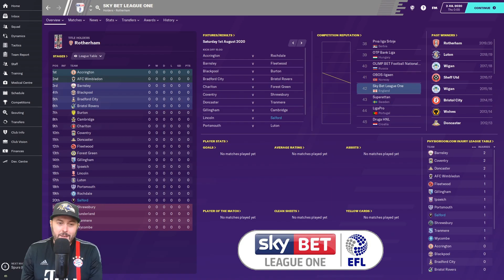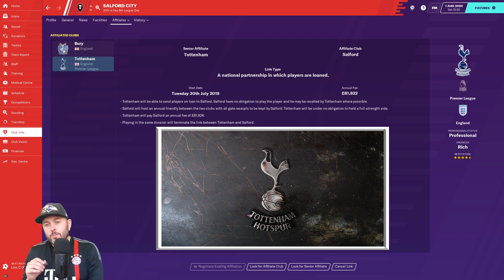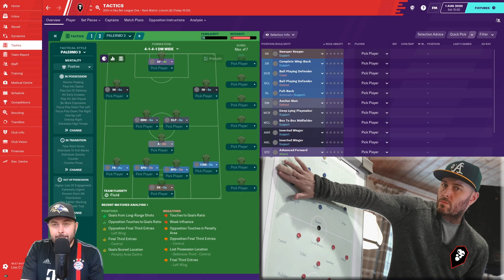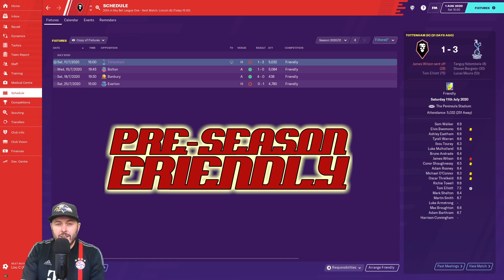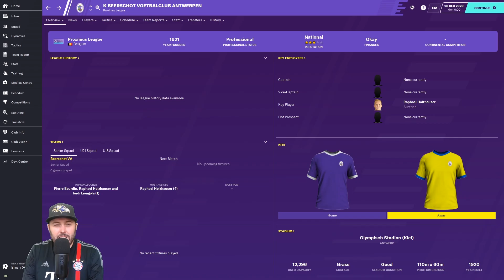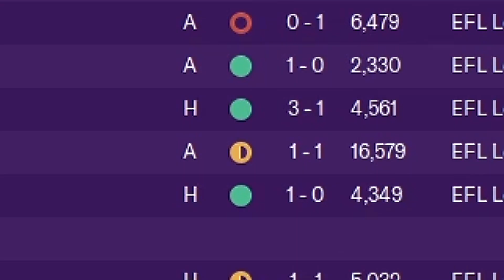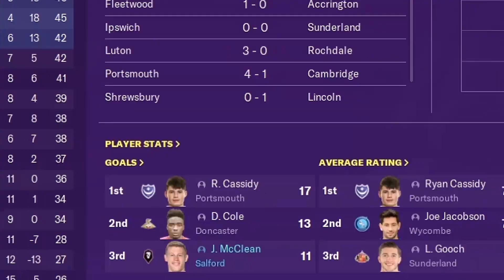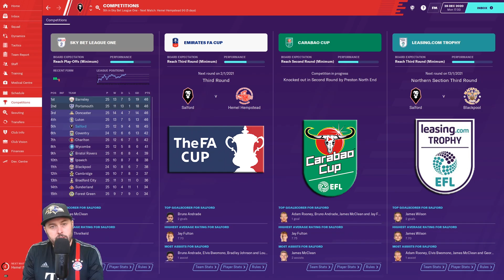FM20 - Surviving Salford City - EP3 - Football Manager 2020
Welcome to a new FM20 series with Salford City on my channel. In this FM2020 lets play series I take on the Director challenge. In fact every member of the Class of 92 has a role on the team And the pressure will be on me to succeed. I will be coming in as the Head Coach only. Player and staff transfers are out of my hands. Anything could happen and I will definitely be playing FM out of my comfort zone.